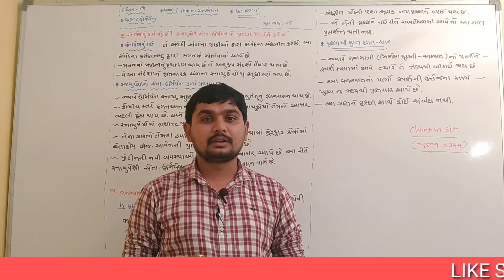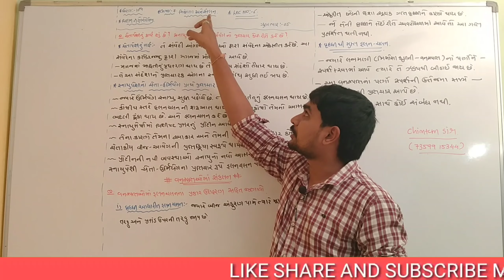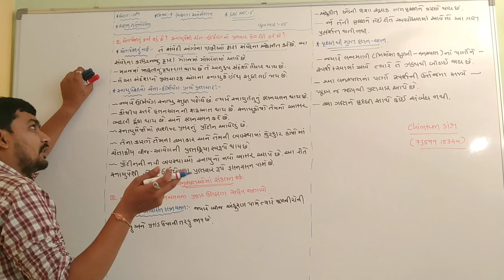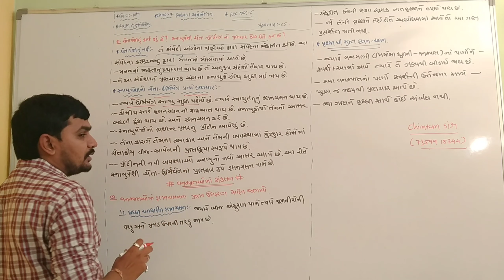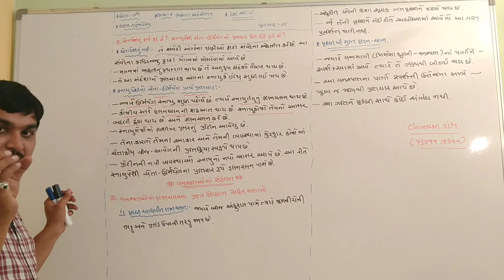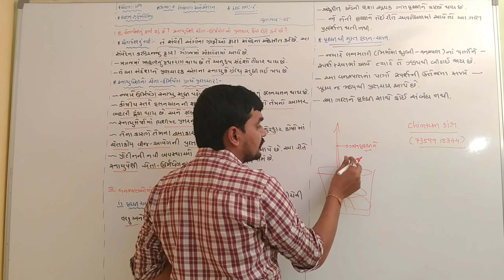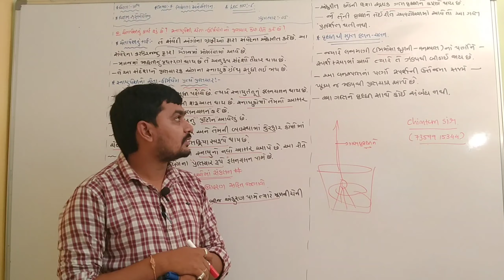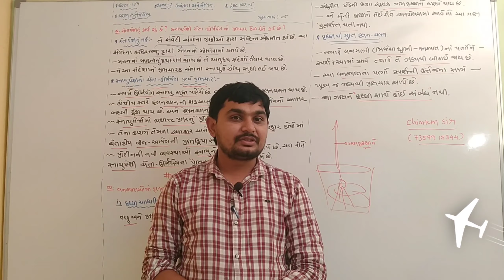Std 10 Science and technology CH NO.7 નિયંત્રણ એન્ડ સંકલન LECTURE NO.6 BY CHINTAN SIR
વનસ્પતિ માં સંકલન